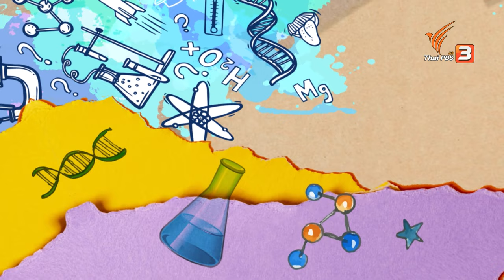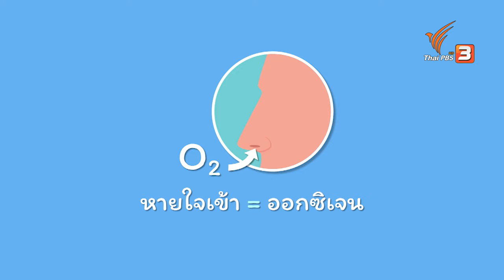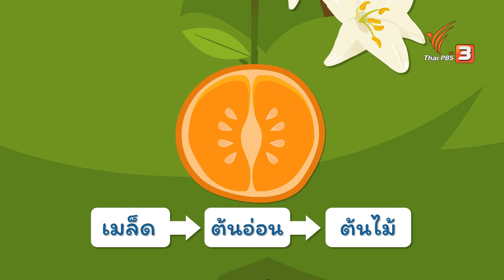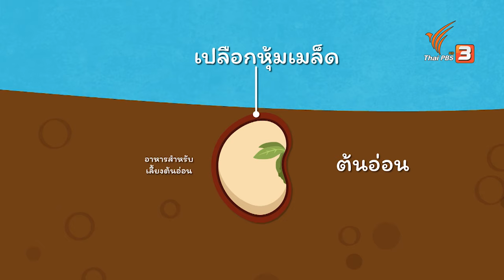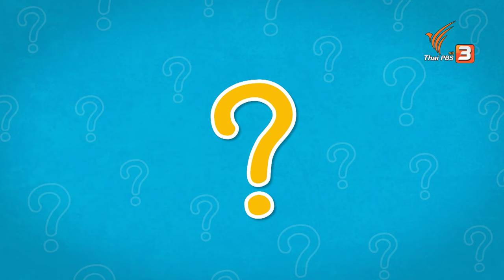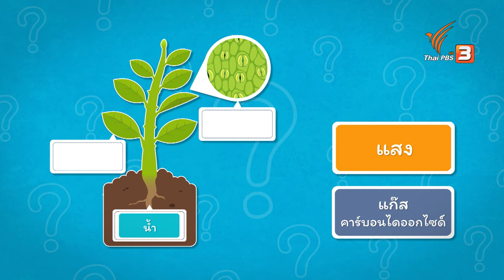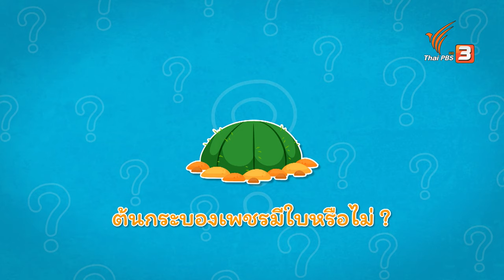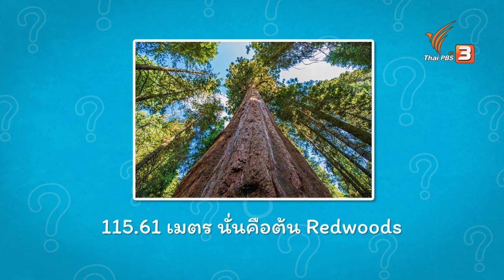โลกของพืช : คิดวิทย์ (2 มิ.ย. 63)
น้อง ๆ รู้สึกไหม ? เวลาที่เราไปเที่ยวภูเขา เดินป่า หรือ ไปท่ามกลางต้นไม้สีเขียวเยอะ ๆ จะทำให้เรารู้หายใจปลอดโปร่ง เหมือนเจ้าต้นไม้ปล่อยอะไรบางอย่างออกมา ทำให้เรารู้สึกสดชื่นตลอดเวลาใช่ไหม!! สิ่งนั่นเราเรียกว่าแก๊ส "ออกซิเจน" นั่นเอง วันนี้พี่นายจะพาไปดูกันว่า ต้นไม้สร้างอากาศให้เราหายใจได้อย่างไร ? และส่วนต่าง ๆ ของต้นไม้มีหน้าที่ทำอะไรบ้าง ? มาเรียนรู้วิทยาศาสตร์ไปด้วยกันนะ

ติดตามชมในรายการคิดวิทย์ วันอังคารที่ 2 มิถุนายน 2563 เวลา 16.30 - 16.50 น. ทางไทยพีบีเอส หรือชมย้อนหลังได้ทาง